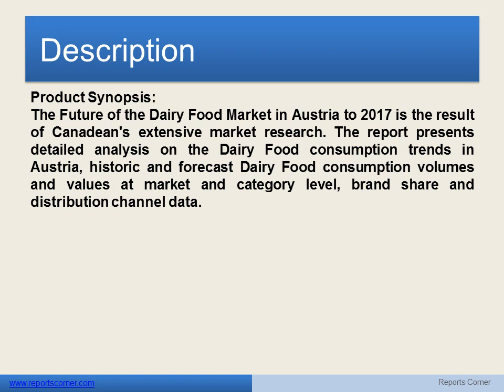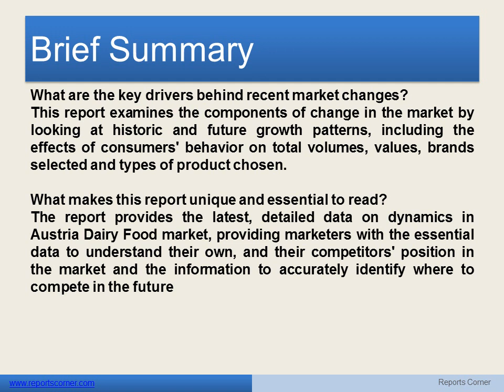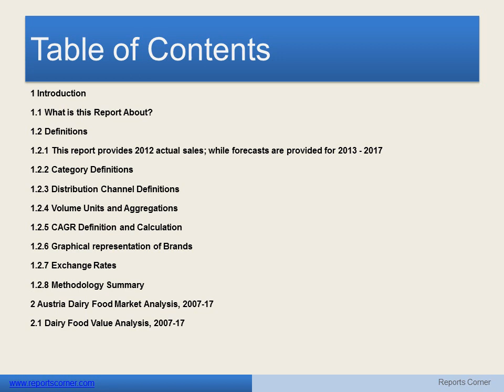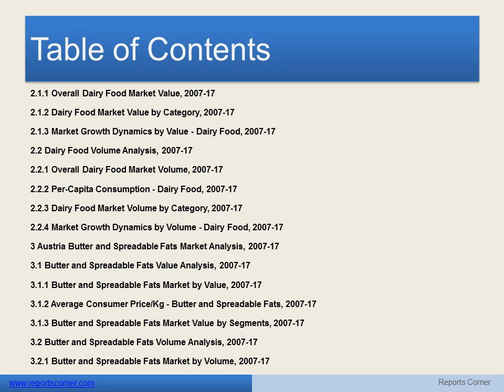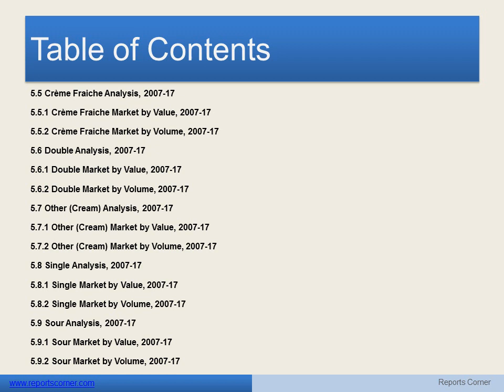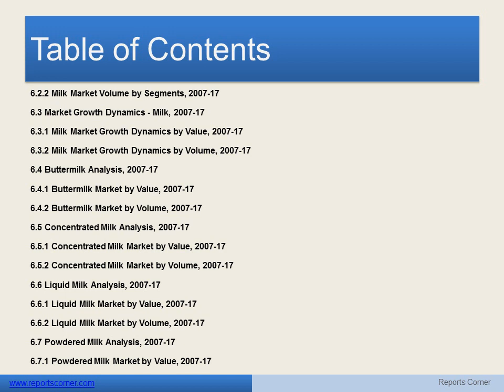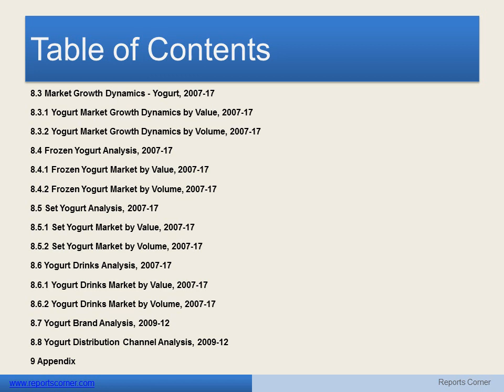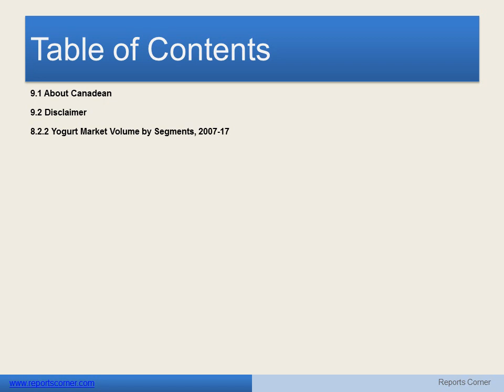The Future of the Dairy Food Market in Austria to 2017-Reports Corner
Product Synopsis:
The Future of the Dairy Food Market in Austria to 2017 is the result of Canadean's extensive market research. The report presents detailed analysis on the Dairy Food consumption trends in Austria, historic and forecast Dairy Food consumption volumes and values at market and category level, brand share and distribution channel data.